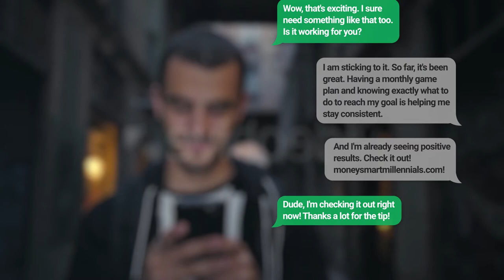Money-Smart Millennials Budgeting Course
Financial stability should not be a struggle. You wake up every day and spend hours working, why are you not comfortable with your finances? Do you feel like you could be in a better position? Have you had a challenge savings despite your continuous efforts to be consistent?
Whether you are always putting out financial fires or working to be even more confident with your money as you are now, this course will help you identify the opportunities for improvement in your money management habits. From managing your paycheck to choosing the right bank, we will cover the important questions you may be asking yourself.

With the budgeting course, you will learn to:

Create a budget that works for you
Identify areas of improvement
Save to reach your goals
Develop discipline in your spending
Be in control of your finances.
Don’t waste another day! Start today and sign up for your first budget consultation. Click below!